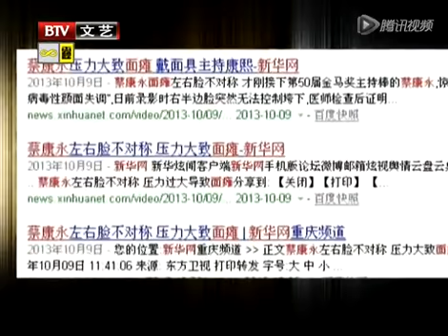蔡康永针灸治疗面瘫 不回应小S被轰事件